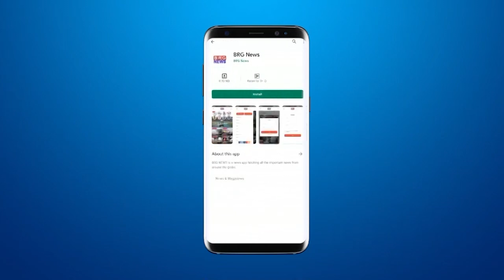MSU के सत्ताधीशों पर लगाए गए भ्र्ष्टाचार के आरोप पर रजिस्ट्रार ने दी जानकारी